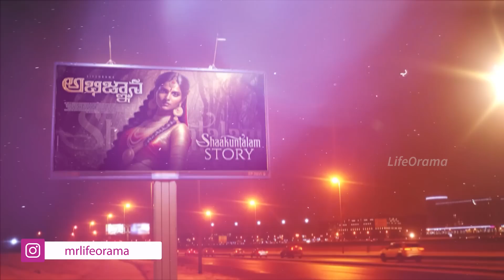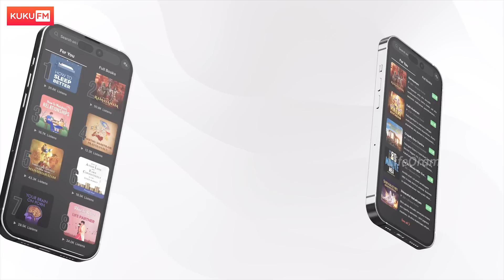Raja Dushyanth And Shakuntala Love Story From The Indian Epic Mahabharatam In Telugu - Lifeorama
Dive into the enchanting love story of Raja Dushyanth and Shakuntala, a tale filled with passion, separation, and ultimate reunion. In this captivating video, we explore the timeless narrative of love, devotion, and destiny as depicted in Indian mythology. Discover the mesmerizing beauty of Shakuntala, the virtuous daughter of sage Vishwamitra, and witness her fateful encounter with the noble King Dushyanth. Uncover the trials and tribulations they face, including the curse that leads to their separation and the tests of faith that determine their ultimate reunion. Join us as we unravel the profound emotions, intricate relationships, and the power of true love within this legendary saga. Immerse yourself in this epic love story that transcends time and continues to inspire hearts across generations.Raja Dushyanth And Shakuntala Love Story.

00:00 Intro
00:41 Dushyant King skills
02:31 how did king dushyant meet shakuntala
06:05 Birth Story of Shakuntala
08:47 The Marriage of Dushyanta & Shakuntala
11:33 Birth of Bharata
12:40 Shakuntala gets insulted
13:08 Qualities of an Ideal Wife
17:02 The Twist from Dushyanta
18:11 Rule of Bharata
18:56 Final Takeaways